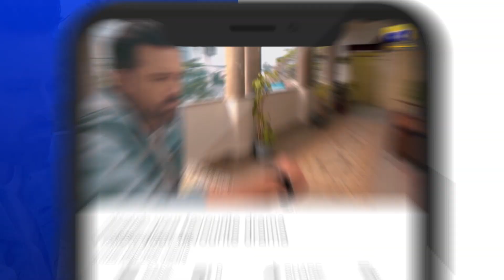Siyani Episode 92 | 𝐁𝐞𝐬𝐭 𝐒𝐜𝐞𝐧𝐞 𝟎𝟑 | Anmol Baloch | Mohsin Abbas | Saniya Shamshad | HAR PAL GEO